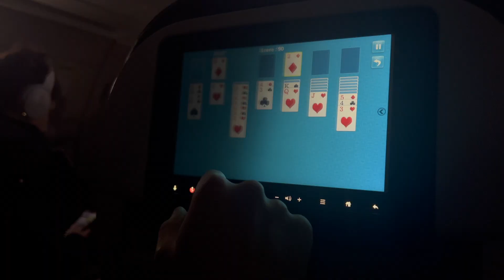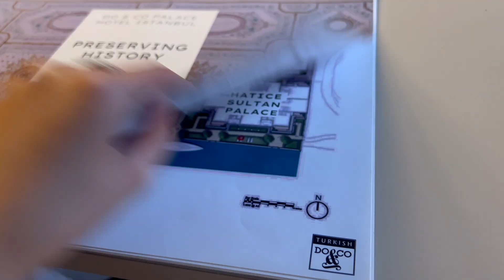VLOG | ISTANBUL' da 1 hafta 🤍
Herkese merhaba 🫶🏻

Uzun süredir beklediğim Istanbul tatiline sonunda çıkabildik. Gezdiğim yerlere giderken sizi de yanımda götürmeye çalıştım🙃 Umarım keyifle izlediğiniz bir vlog olmuştur. Bir sonraki videoda görüşene dek kendinize çok iyi bakın 🤍